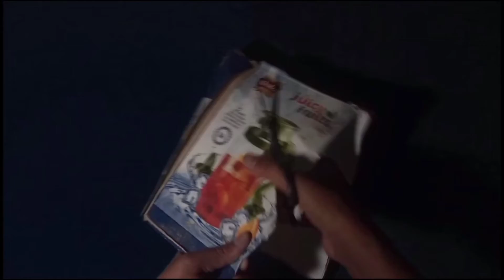How to make DiY Lighting Setup with hard Paper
Hello friends, Today I am sharing an DiY lighting Setup making tutorial. I hope you enjoy the DiY lighting Satap  making instruction. It's very easy and simple  making tutorial

Fold the paper in the following manner... NOTE : Pause the video as and when required

Hard Paper DiY Lighting Setup Very Useful and Very Helpful for Students and New Youtuber

🎵Track INfo
Title: Pure by roa Genre and Mood:Ambaient+Clam